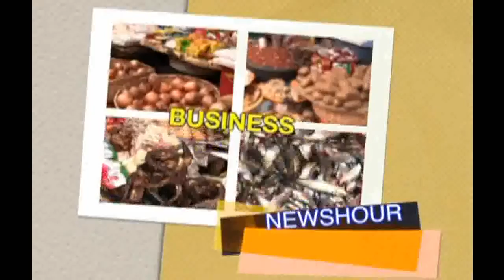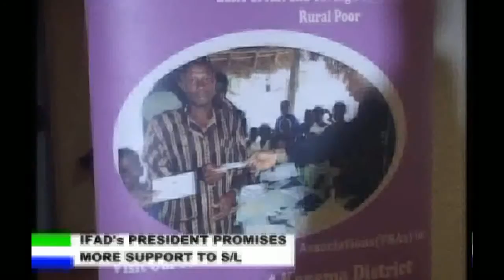NEWS HOUR SALMATA JALLOH 9PM 8TH AUGUST 2016